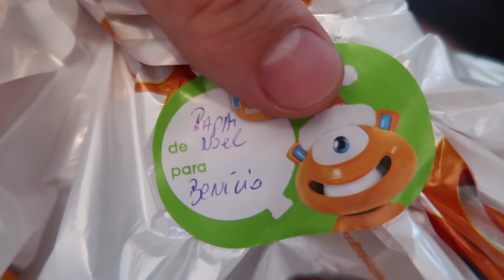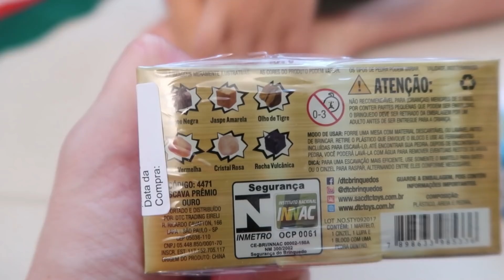PAPAI NOEL NA CASA DO HOMEM ARANHA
Olá amigos, acordamos cedo e fomos ver nossa árvore de natal e o papai noel deixou presentes. Como será que ele entrou aqui em casa? Vamos descobrir juntos!

Família Amigo dos brinquedos: Ricardo, Camille e Benício.